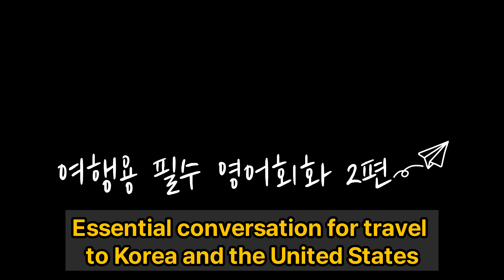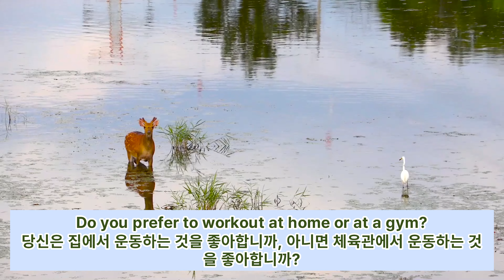미국인이 가장 흔하게 사용하는 생활영어 2편(the most commonly used living English in the United States.)생활영어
미국인이 가장 많이 사용하는 생활영어를 총 3편중 2편에 해당하는 생활영어로 한국어와 영어로 번역되어 제공하는 바 영어권에 계신 분들이 한국을 방문할 때도 유용하게 사용할 수 있는 표현이 되겠네요 언어를 학습하는 가장 유효한 방법은 단어를 눈에 익힌 뒤 반복적으로 청취하는 방법입니다 좋은 결과 있으시길 바랍니다
I will upload a total of three daily English videos that Americans use the most. One of them is translated into Korean and English, which is a useful expression for English speakers to use when visiting Korea. The most effective way to learn a language is to learn words and listen to them repeatedly. I hope you get good results.